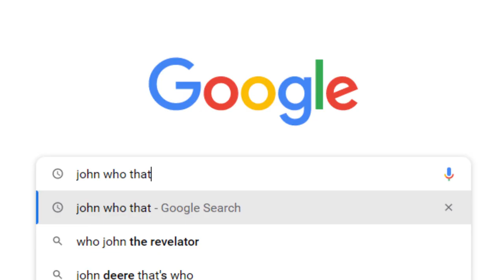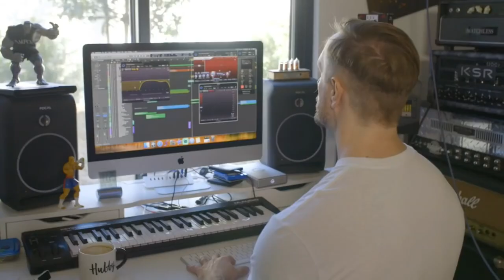sharing is caring claim devoted wife (Traditional wife )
a Rockstar of some sorts john the sauce wife let him sleep around because she understands every women need a musician from time to time.